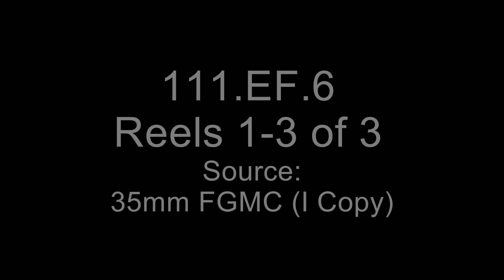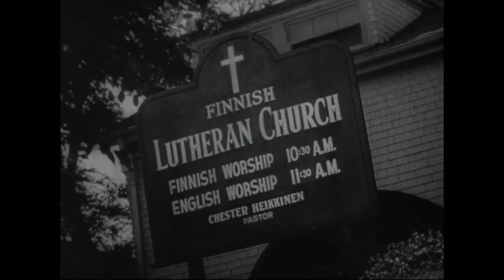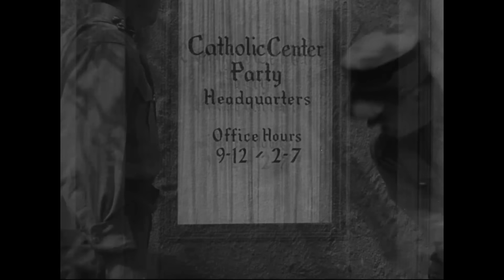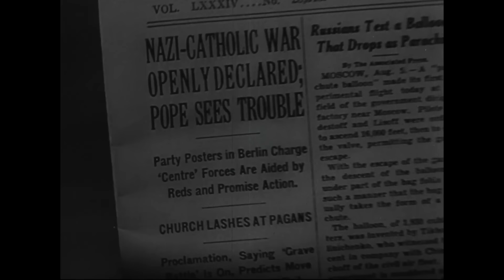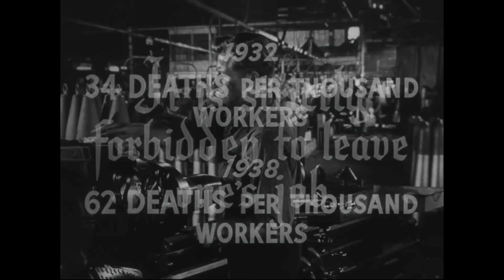Don't Be a Sucker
From: Series: Educational Films, 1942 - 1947

Other Title(s):Educational Film, no. 6

Scope & Content: Dramatizes the destructive effects of racial and religious prejudice. Reel 1 shows a fake wrestling match and "crooked" gambling games. An agitator addresses a street crowd; he almost convinces one man in the audience until the man begins to talk to a Hungarian refugee from Germany. A Nazi speaker harangues a crowd in Germany denouncing Jews, Catholics, and Freemasons. Reel 2, a German unemployed worker joins Hitler's Storm Troops. SS men attack Jewish and Catholic headquarters in Germany, and beat up a Jewish storekeeper. A German teacher explains Nazi racial theories; the teacher is dragged away by German soldiers.

Contact(s):
8601 Adelphi Road
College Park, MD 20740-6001